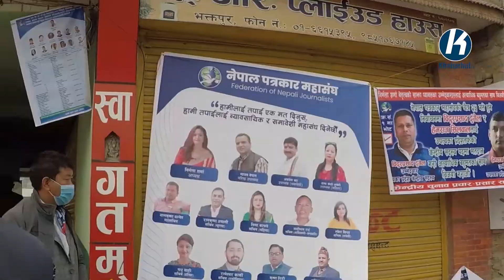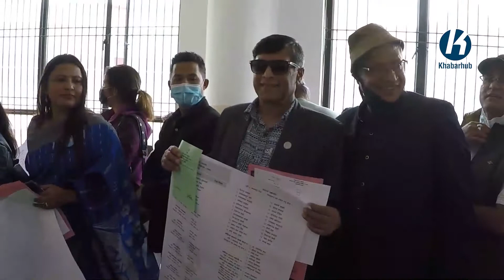नयाँ नेतृत्व चयनका लागि नेपाल पत्रकार महासंघको मतदान सम्पन्न